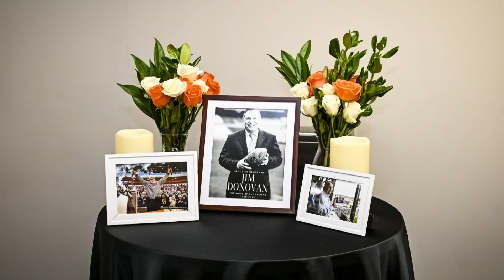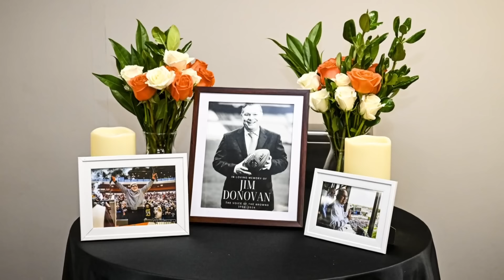Cleveland Browns deliver game ball to family of Jim Donovan following win over Baltimore Ravens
When Jim Donovan became the "Voice of the Browns" in 1999, he did so for a club technically making its NFL debut as an expansion team, a necessity born from the original franchise being swiped from Cleveland by Art Modell.

Thus began this city's long and enduring hatred for the Baltimore Ravens, a rivalry that has been very one-sided for the past 25 years. But on Sunday, an emotional day at Huntington Bank Field, perhaps the Dawg Pound got a little help from above to vanquish the "Ratbirds."

In their first game following Jimmy's death at the age of 68, the Browns pulled off one of the NFL's biggest upsets of the season by beating the first-place Ravens 29-24. James Winston tossed three touchdown passes — including the game-winner with less that a minute to go — and the defense stopped Lamar Jackson one last time to help Cleveland get its first win since Week 2 of the season.

Divine intervention? It might depend on your belief system. However, you'd be hard pressed to find a Browns fan who didn't feel Jimmy's presence in that stadium today.

"I had a lot of reasons for wanting to win this game, but one of them was so I can give that game ball to Cheryl Donovan and Meghan Donovan," head coach Kevin Stefanski said of Jimmy's wife and daughter. "Jim was so important to this organization. He was a friend of mind, I'm going to miss him, but his enthusiasm, his spirit will never be lost on me, it won't be lost on this football team."